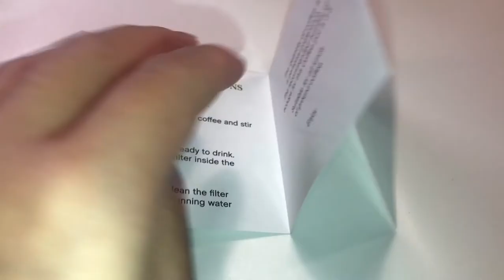《北欧家居品牌HAY Coffee Pot开箱视频》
49.9英镑的咖啡壶到底怎么样？